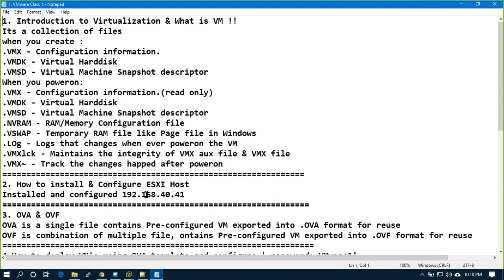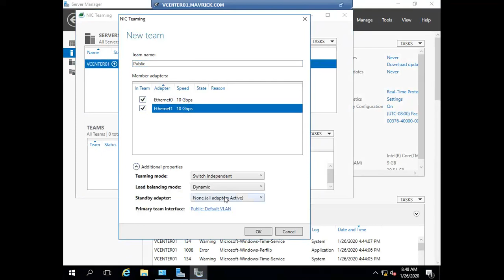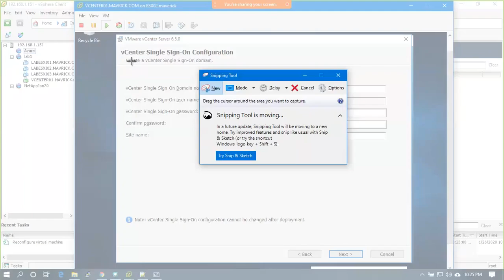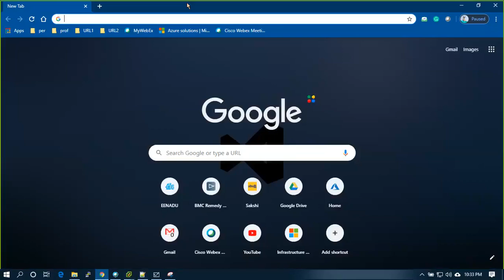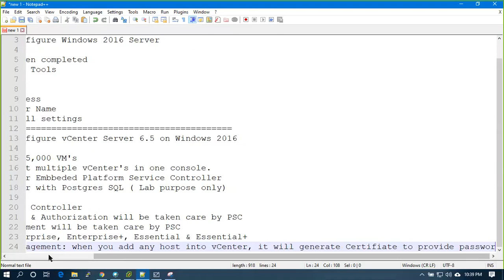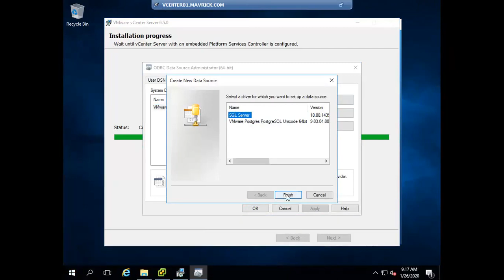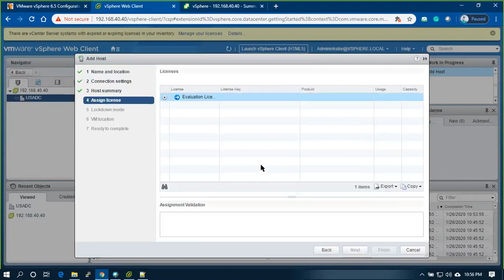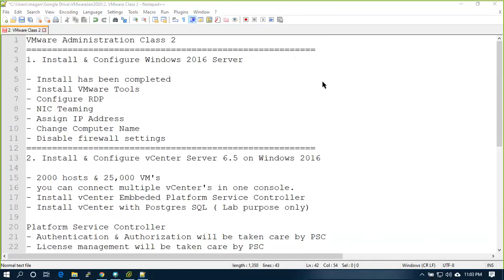VMware Administration - 2. Install, configure & manage vCenter Server 6.5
vCenter Server is the centralized management utility for VMware and is used to manage virtual machines, multiple ESXi hosts, and all dependent components from a single centralized location.

I have covered the following things in one video !! have some patience and apologies for mistakes !!

1. Install & Configure Windows 2016 Server: Check the previous video for config details

- Install has been completed
- Install VMware Tools
- Configure RDP
- NIC Teaming
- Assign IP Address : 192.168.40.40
- Change Computer Name
- Disable firewall settings
2. Install & Configure vCenter Server 6.5 on Windows 2016

- 2000 hosts & 25,000 VM's
- you can connect multiple vCenter's in one console.
- Install vCenter Embedded Platform Service Controller
- Install vCenter with Postgres SQL ( Lab purpose only)

Platform Service Controller
- Authentication & Authorization will be taken care by PSC
- License management will be taken care  by PSC
- Standard, Enterprise, Enterprise+, Essential & Essential+
- Certificate management: when you add any host into vCenter, it will generate a Certificate to provide passwordless authentication.

vCenter:
- Inventory, datacenter objects integrity
- Distributed Networking
- vSphere HA
- DRS
- FT
- Update Manager
- Template & Clones
- vApps.
3. Login into vCenter WebConsole

- Craete DATACENTER
- Add ESXi Hosts into vCenter
- Create Cluster
- Add hosts into Prodcluster1